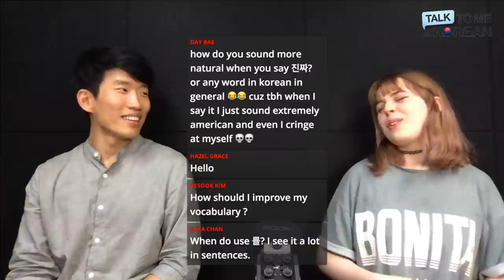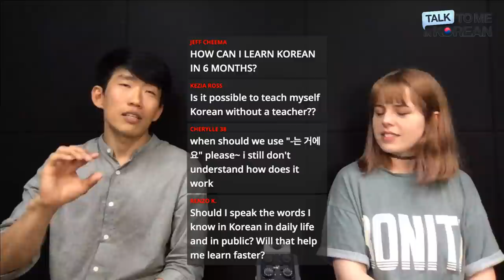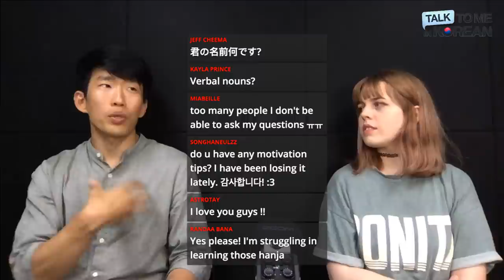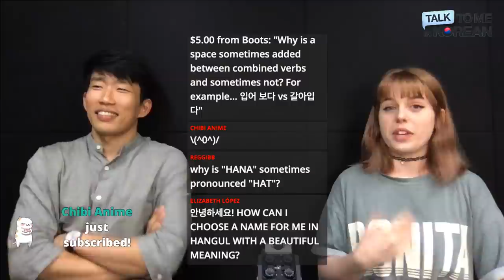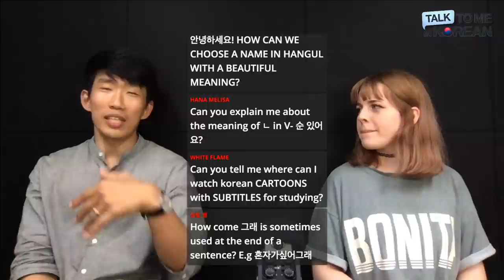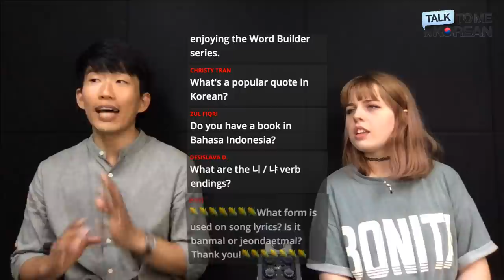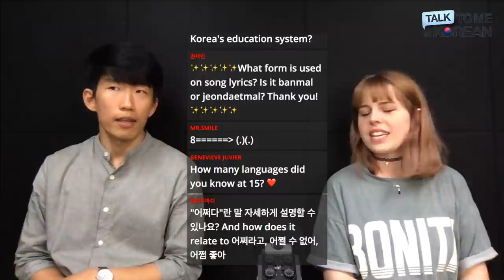TTMIK Live Korean Q&A (Streamed on July 20, 2017)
Thanks for joining our Live Q&A this week! We'll do another Live Q&A next week! :)

You can get all of our textbooks and e-books on our online bookstore